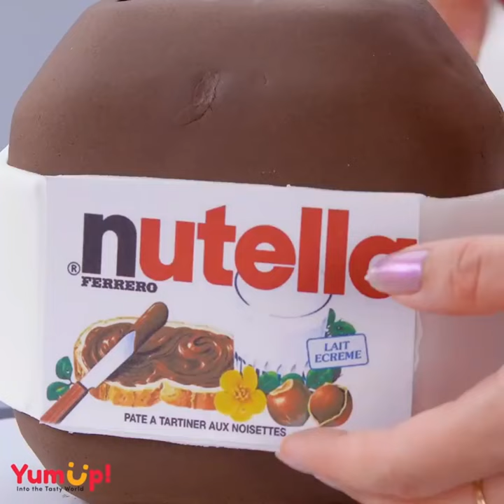So Yummy Chocolate Cake Decorating Ideas | So Tasty Cake Decoration Tutorials | Amazing Cake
Each video is 100% made by me including, editing, thumbnail creation, title, description and tags. _____________________________________________________________________

Write which video you would like to see in the next video!